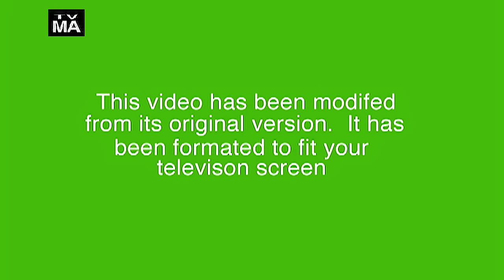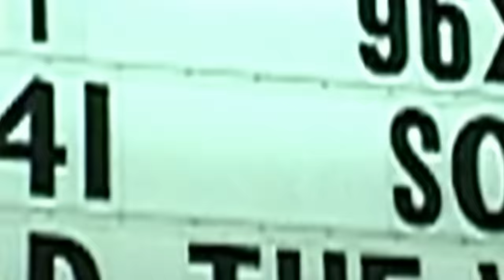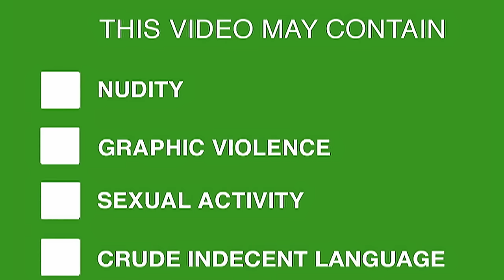Sum 41 - Over My Head (Better Off Dead) (Official Music Video)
Official Music Video for Over My Head (Better Off Dead) performed by SUM 41.